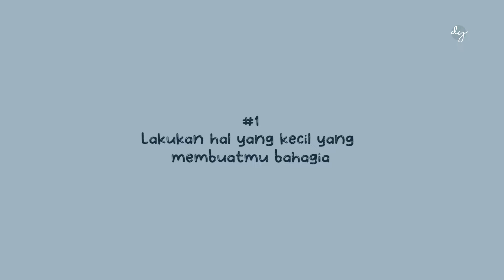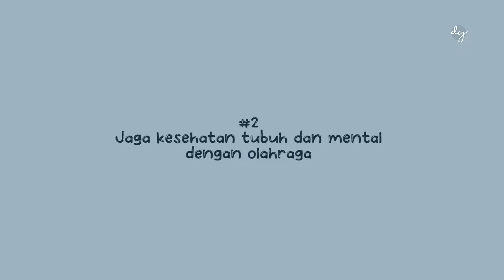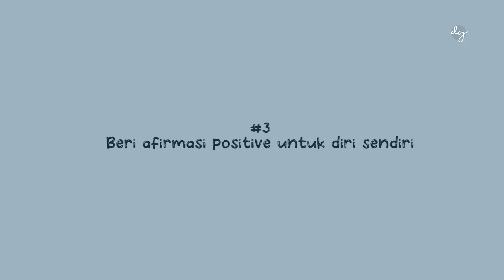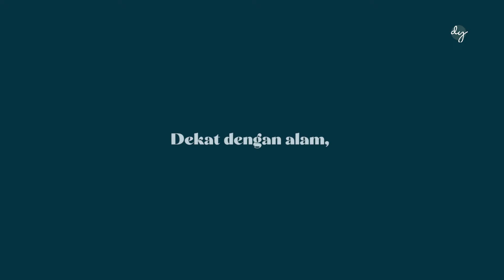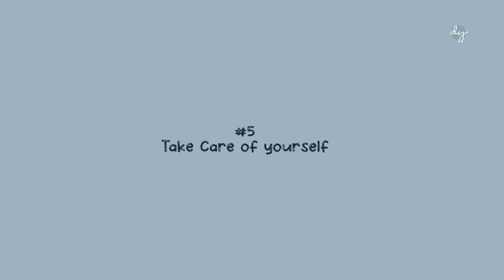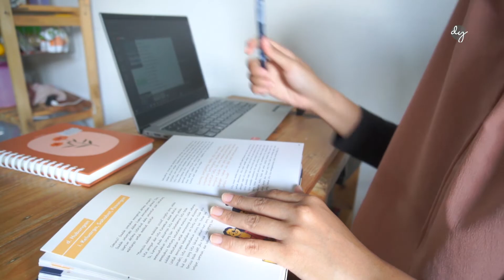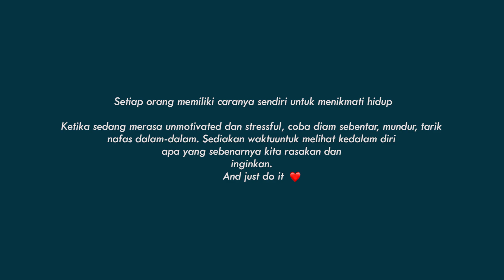7 Hal yang dapat kamu lakukan di rumah untuk mengurangi stress dan tetap bertumbuh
Hai semuanya, apa kabar? Semoga kalian dalam keadaan baik dan sehat. Di video ini aku share 7 hal yang aku lakukan dirumah selama beberapa bulan terakhir untuk mengurangi stres dan tetap bertumbuh. Btw, kasus covid naik lagi, mungkin kita akan berada dirumah lebih lama. Apapun yang terjadi, tetap semangat dan lakukan yang terbaik. Jangan lupa take care of yourself 😊

🌻Timestamps🌻
00:20 Hal kecil yang membuat bahagia

01:35 Jaga kesehatan tubuh dan mental

02:31 Beri afirmasi positif

03:07 Bercocok tanam

04:14 Take care of yourself

05:15 Mencoba hal baru

06:29 Keep learning
Kode referral inspigo : dezfx
(* dengan kode referral kalian bisa dapat akses premium gratis 2 minggu di inspigo)